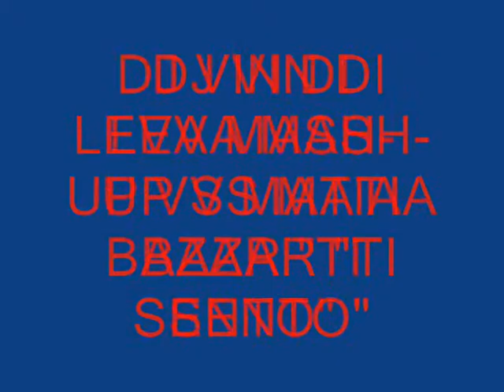DJ VIN DI LEVA MASHUP VS MATIA BAZAR TI SENTO